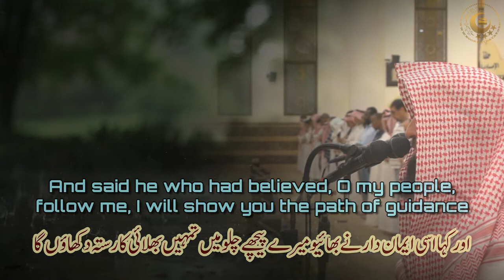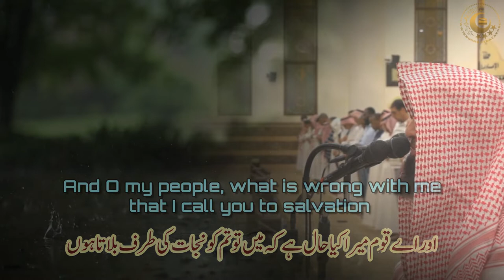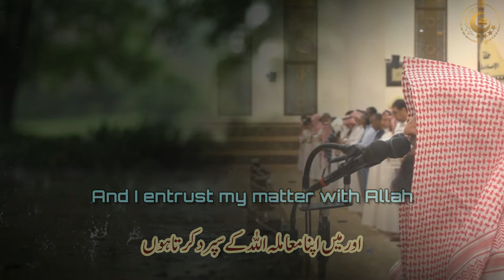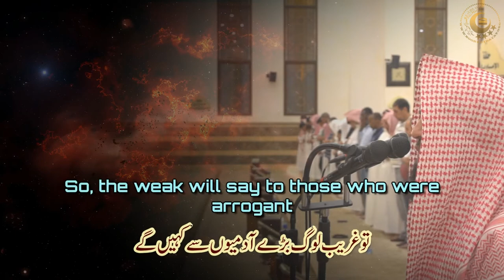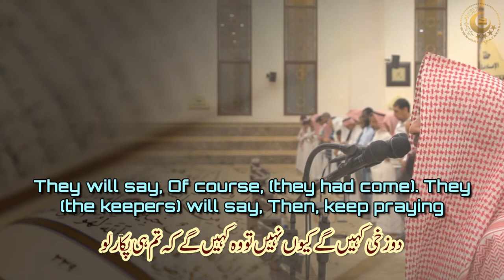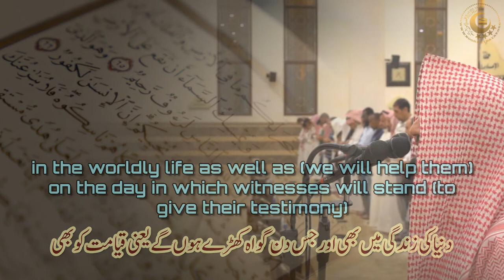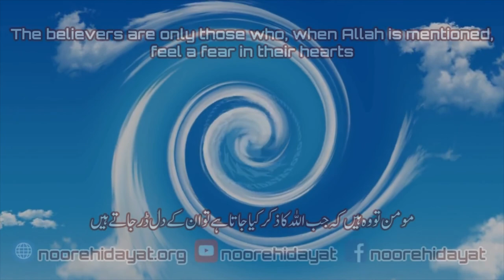Surah Ghafir Ayat 38-55 | Beautiful Recitation by Muhammad Al Luhaidan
Surah Ghafir Ayat 38-55 | Beautiful Recitation by Muhammad Al Luhaidan with Urdu & English translation.
آیات شفاء
آیات شفا
No Copyright
Manzil Dua
Quran recitation
Quran mp3
Al Quran
Quran Pak
01.Surah Al-Fatihah
02.Surah Al-Baqarah
03.Surah Al-imran
04.Surah An-Nisa
05.Surah Al-Ma'idah
06.Surah Al- An'am
07.Surah Al- A`raf
08.Surah Al-Anfal
09.Surah At-Tawbah
10.Surah Yunus
11.Surah Hud
12.Surah Yusuf
13.Surah Ar-Ra`d
14.Surah Ibrahim
15.Surah Al-Hijr
16.Surah An-Nahl
17.Surah Al-'Isra
18.Surah Al-Kahf
19.Surah Maryam
20.Surah Taha
21.Surah Al-'Anbya'
22.Surah Al-Haj
23.Surah Al-Mu'minun
24.Surah An-Nur
25.Surah Al-Furqan
26.Surah Ash-Shu`ara
27.Surah An-Naml
28.Surah Al-Qasas
29.Surah Al-`Ankabut
30.Surah Ar-Rum
31.Surah Luqman
32.Surah As-Sajdah
33.Surah Al-'Ahzab
34.Surah Saba'
35.Surah Fatir
36.Surah Ya-Sin
37.Surah As-Saffat
38.Surah Sad
39.Surah Az-Zumar
40.Surah Ghafir
41.Surah Fussilat
42.Surah Ash-Shuraa
43.Surah Az-Zukhruf
44.Surah Ad-Dukhan
45.Surah Al-Jathiyah
46.Surah Al-'Ahqaf
47.Surah Muhammad
48.Surah Al-Fath
49.Surah Al-Hujurat
50.Surah Qaf
51.Surah Adh-Dhariyat
52.Surah At-Tur
53.Surah An-Najm
54.Surah Al-Qamar
55.Surah Ar-Rahman
56.Surah Al-Waqi`ah
57.Surah Al-Hadid
58.Surah Al-Mujadila
59.Surah Al-Hashr
60.Surah Al-Mumtahanah
61.Surah As-Saf
62.Surah Al-Jumu`ah
63.Surah Al-Munafiqun
64.Surah At-Taghabun
65.Surah At-Talaq
66.Surah At-Tahrim
67.Surah Al-Mulk
68.Surah Al-Qalam
69.Surah Al-Haqqah
70.Surah Al-Ma`arij
71.Surah Nuh
72.Surah Al-Jinn
73.Surah Al-Muzzammil
74 Surah Al-Muddaththir
75.Surah Al-Qiyamah
76.Surah Al-'Insan
77.Surah Al-Mursalat
78.Surah An-Naba'
79.Surah An-Nazi'aat
80.Surah Abasa
81.Surah At-Takwir
82.Surah Al-Infitaar
83.Surah Al-Mutaffifin
84.Surah Al-Inshiqaq
85.Surah Al-Burooj
86.Surah At-Tariq
87.Surah Al-A'la
88.Surah Al-Ghaashiyah
89.Surah Al-Fajr
90.Surah Al-Balad
91.Surah Ash-Shams
92.Surah Al-Lail
93.Surah Ad-Duha
94.Surah Ash-Sharh
95.Surah At-Tin
96.Surah Al-Alaq
97.Surah Al-Qadr
98.Surah Al-Baiyyinah
99.Surah Az-Zalzalah
100.Surah Al-Aadiyaat
101.Surah Al-Qari'ah
102.Surah At-Takaathur
103.Surah Al-Asr
104.Surah Al-Humazah
105.Surah Al-Feel
106.Surah Quraish
107.Surah Al-Maa'oon
108.Surah Al-Kauthar
109.Surah Al-Kaafiroon
110.Surah An-Nasr
111.Surah Al-Masad
112.Surah Al-Ikhlaas
113.Surah Al-Falaq
114.Surah An-Naas